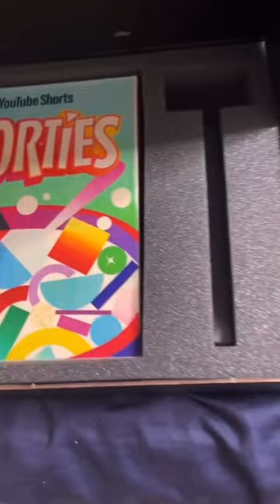Surprise from YouTube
Thanks for the gift @YouTube